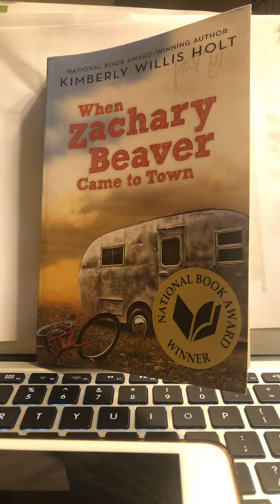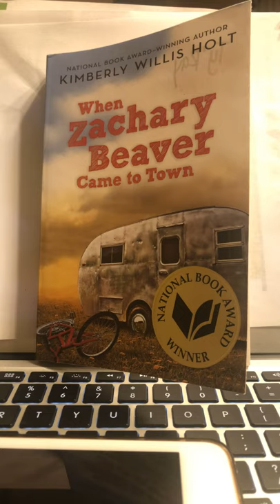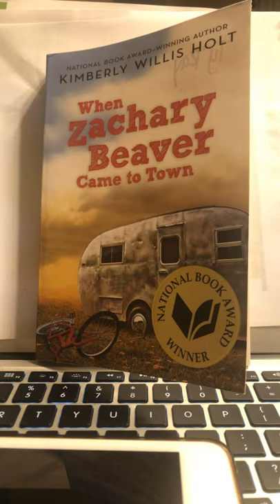When Zachary Beaver Came to Town Chapter 8